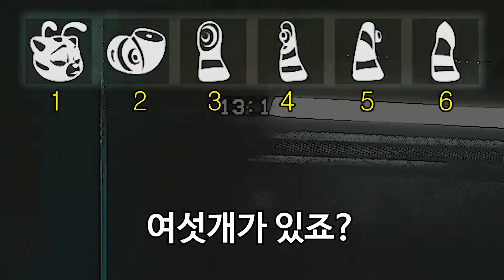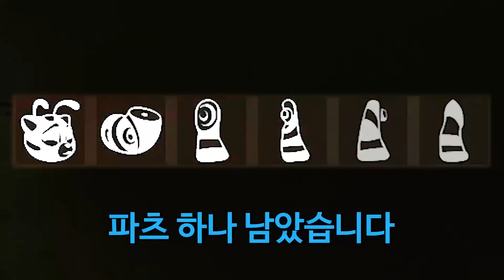🤣공포게임 숨바꼭질 최초 ㅋㅋㅋ "Lv 1 뉴비" 인성질로울려버렸습니다ㅋㅋㅋㅋㅋㅋ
0:00 뽀삐플레이타임
0:26 100만 밑으로 거르는 빅헤드
0:56 어디가써
1:20 애착인형 김블루
1:48 사탄들
2:29 노잼쁘허
2:50 노안인가?
3:35 누가 괴물인지 헷갈리기 시작했다
3:58 ㅁ쳤나봐
4:30 인성질의 최후
5:26 라임 지리고
6:17 인간 GPS 김블루
7:05 프리허그
7:25 너 몇살이야
7:55 봉쇄죠?
8:32 취향 확실한 치킨쿤
9:14 기막힌 반전
9:49 줄건줘